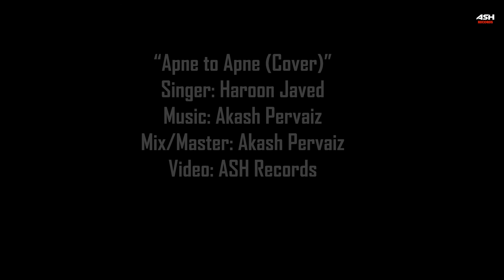Apne to Apne (Cover) ||Haroon Javed|| HD 1080p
Apne to Apne (Cover)
Singer : Haroon Javed
Mix/Master: Akash Pervaiz
Originally sung by Sonu Nigam